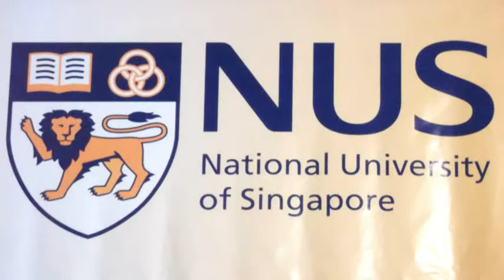Wayang Kulit Purwa BAHASA INGGRIS - Lakon DEWI SRI - Kolaborasi NUS & FIB UGM [HD]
National University of Singapore (NUS) students collaborated with the students and lecturer of Gadjah Mada University held a Javanese Shadow Puppet performance. The story was The Goddess Sri. It held in Balai Budaya Minomartani Sleman Yogyakarta Indonesia.

Mahasiswa National University of Singapore (NUS) berkolaborasi dengan Mahasiswa dan Dosen dari Jurusan Inggris Fakultas Ilmu Budaya Universitas Gadjah Mada (FIB UGM) dalam pementasan Wayang Kulit Purwa dengan lakon DEWI SRI. Pementasan dilaksanakan di Joglo Balai Budaya Minomartani Sleman Yogyakarta.

Dalang Ki Eddy Pursubaryanto, Dosen Senior di Jurusan Sastra Inggris FIB UGM.

English department of faculty of cultural sciences ugm.

prodi pengkajian amerika ugm, american studies program ugm,

Prasasti (Pradangga Sastra Inggris). Gamelan karawitan tari.